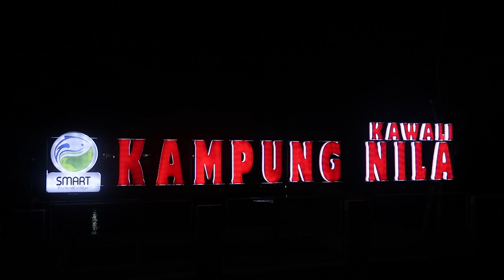Smart Fisheries Village (SFV) Kawali